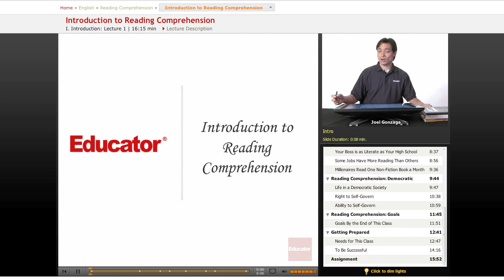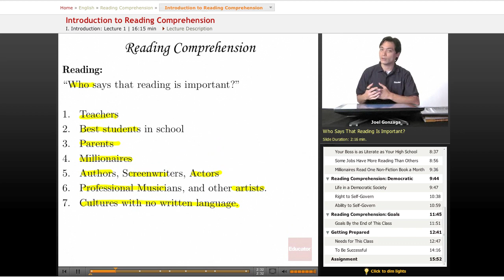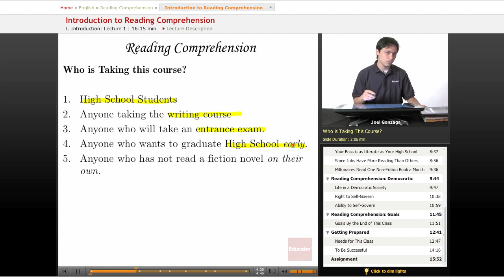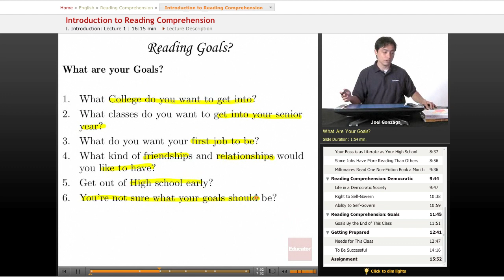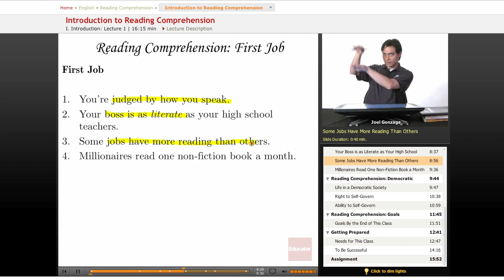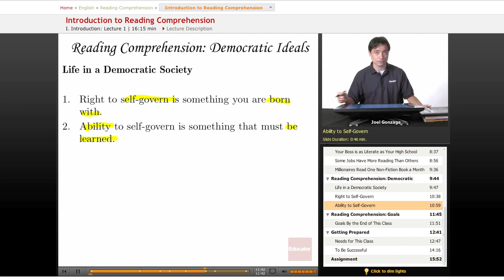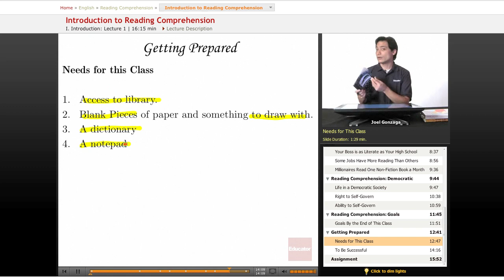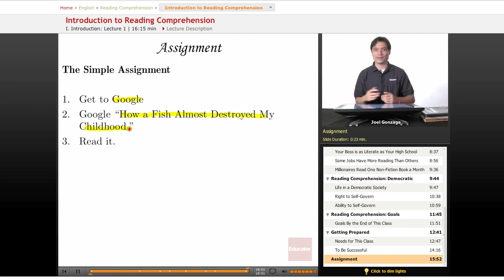Introduction to Reading Comprehension